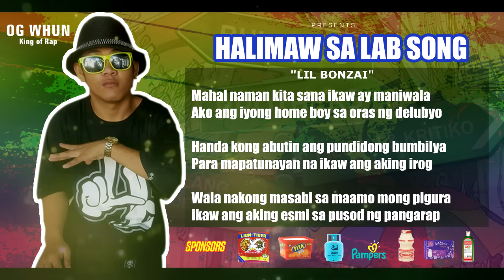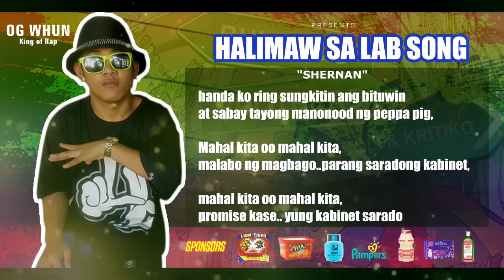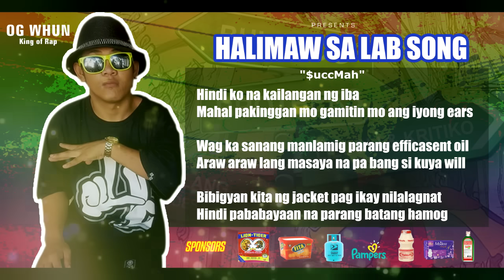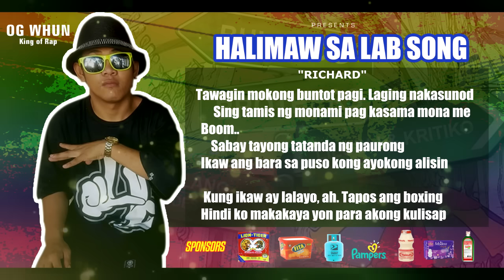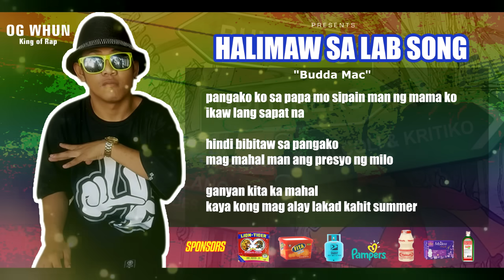Halimaw sa Lab Song Feat Shernan Lyrics Video (Og Whun Album Vol.2)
Og Whun Album Vol. 2 Feat Sherna and Wankata Boys
eto ang bago halimaw sa lab song kikiligin kayo sa kanta nato tnxsss